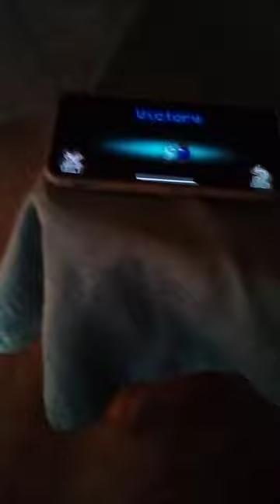first day vlogging please like and subscribe